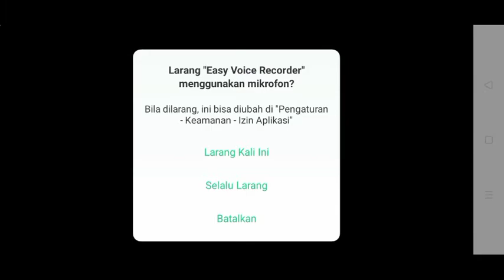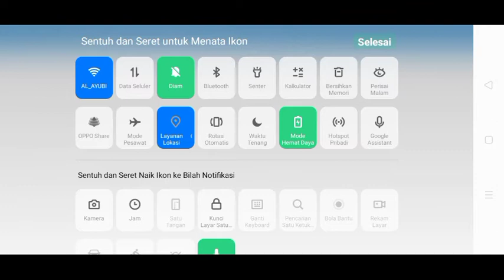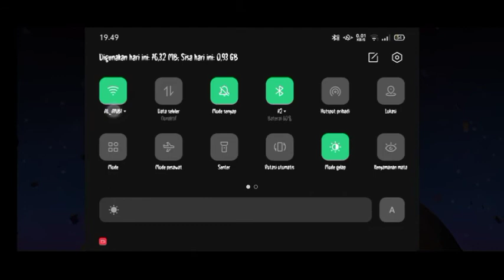cara Mabar portal knight - Portal knight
selamat datang di channel ini dan di vidio kali ini saya akan bermain Portal Knight,noob

.ini semua link gamenya.

lagu yang gw pake:
kelpy g smooth

no copyright